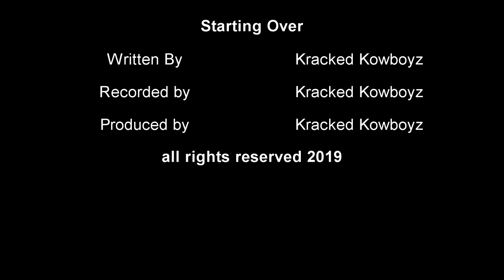Starting Over ( Kracked Kowboyz)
Music  video Starting Over
Song
Starting Over
Artist
Kracked Kowboyz
Terry M
Willy G